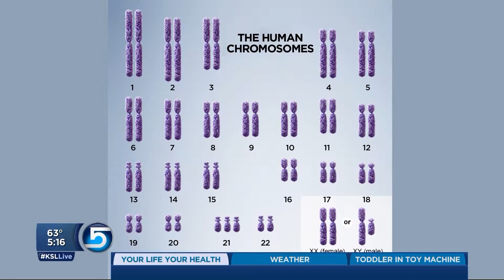Down syndrome, a day in the life (PT. 1)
From the moment Tyler Anderson was born, his family knew life would never be the same. The first sign of Down syndrome was evident in the Simeon creases on Tyler's hands.

Tyler’s father Craig said at first it was quite a shock.

“In fact, when Tyler was born I was foolish enough to pray that he would die, that I could have another chance at a normal son," he said. "It wasn’t long until I realized the incredible, precious gift he was.”

According to the Mayo Clinic, Down syndrome is caused by an abnormal cell division in chromosome 21.

“I remember when Tyler was just a small baby people would look at him just like what is wrong with that child? They couldn’t quite figure it out," Craig said. "But once he got a little bit older I would put him on my shoulders and parade him through the stores as proud as could be. When people would stare I’d say 'yes, he has Down syndrome, and we’re good with that.'”

The genetic disorder varies in severity with an assortment of health problems associated with it.

When Tyler was 11 he developed Leukemia. Science Daily reports children with Down syndrome are 20 times more likely to develop Leukemia, contributing to an overall lower life expectancy. Suffering through chemo, regular spinal taps and other treatments Tyler’s health continued to deteriorate.

After nearly two years of fighting the disease, his parents feared the worse.

“One day LeAnne says I’m not going to come down. I’m going to make funeral arrangements. He’s not coming home, and I agreed with her," Craig said. "So I started to petition Heavenly Father to get to know who he was so I could let him go. That night, as I laid next to him, I got a glimpse of who Tyler really is. He is a magnificent spiritual warrior. He dwarfed me and I was honored to be in his presence. That’s who he is.”

But that wasn’t the end.

“Oh, Tyler pulled through all right," Craig said. "He was left bald as a billiard ball.”

Tyler then went on to help manage the Layton High football team where his pep talks inspired the team to win. Craig said “they continued to score touchdowns for Tyler and I think they took second in state that year. In fact, by the end of the season they’d all shaved their heads in tribute to him.”

By the time eighth grade came around, Tyler met the love of his life, Amy. They talked about getting married almost immediately, but after dating for 15 years Craig said it was finally time.

“It was down at the Joseph Smith Memorial building by The Roof restaurant. He got down on one knee and asked her to marry him," Craig said. "It was Valentine’s Day, the place was packed. He put a ring on Amy’s finger and kissed her on the lips. That was the first time they kissed on the lips. The applause was deafening.”

Fast forward four years and Tyler is living his dream.

At 7 a.m. he wakes up, gets the paper and turns right to the sports section. Tyler eats breakfast with his wife and goes to work at Bowman's Market in Kaysville, Utah, where he’s been working for nearly five years.

Tyler and Amy love to spend their time cuddled up at home watching movies: “He calls her 'sweets,'” said Craig, and they are always loving toward one another.

“It’s not unknown to have him plug in two electric candles and have a candlelight dinner with her," Craig said. "I suppose we can all take a lesson from that. I guess in many instances he’s not much different from all the rest of us, but that’s Tyler.”

Produced by: Jenniffer Michaelson
Edited by: John Greene
Air Date: 10-23-14